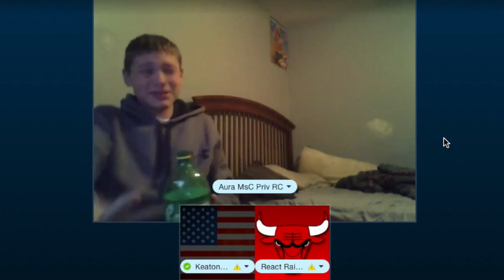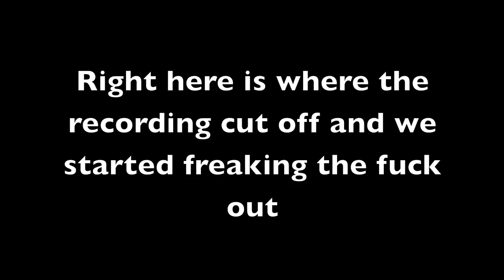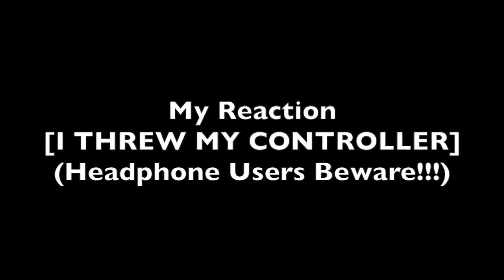Funnies and Fails #2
Hope you enjoyed FAF Episode #2 :D